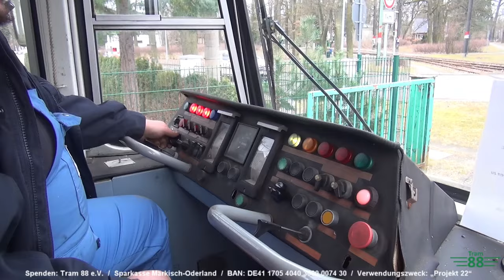Restaurierung KT4D 22 - Teil 1 - Straßenbahn Schöneiche - Tram 88 e.V.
Der historische KT4D 22 der Schöneicher-Rüdersdorfer-Straßenbahn (SRS) aus dem Jahre 1981 wird nun endlich instandgesetzt. Zu sehen gibt es ein paar Einblicke in die Arbeit mit einigen Hintergrundinformationen. Von der Schweißnaht bis zur Mitfahrt. Auf dem Kanal gibt es auch öfter einmal einen Blick zum benachbarten Woltersdorf.

Wir benötigen dringen Spenden, um den Wagen wieder fahrbereit präsentieren zu können: Tram 88 e.V. Sparkasse Märkisch-Oderland IBAN DE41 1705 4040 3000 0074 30